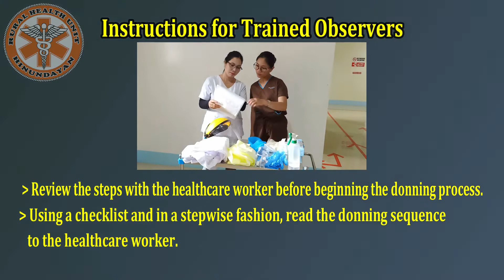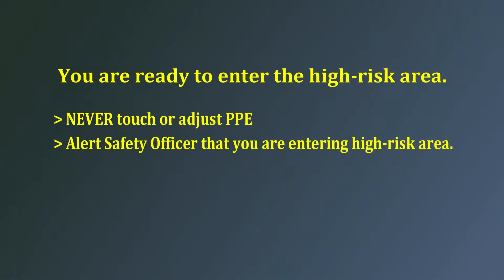DONNING of PPE (How to safely put on Personal Protective Equipment